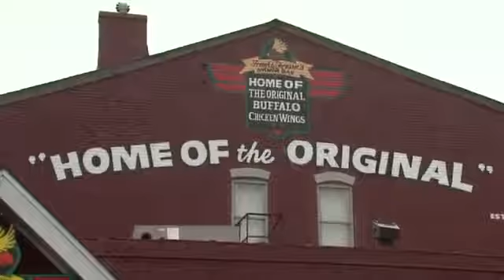HOCKEY BACK Buffalo city